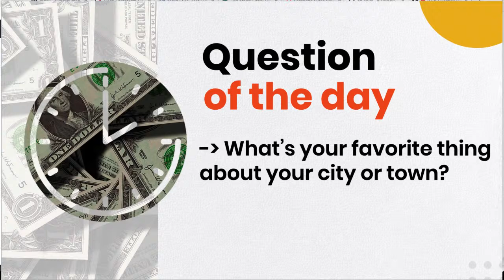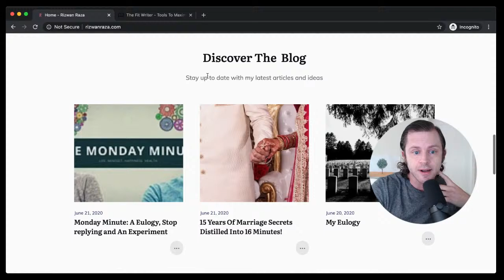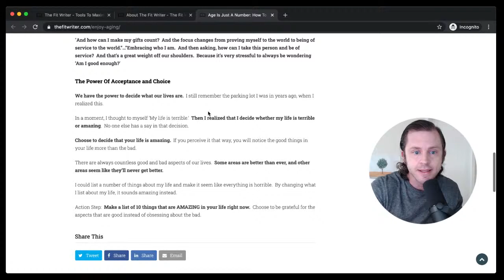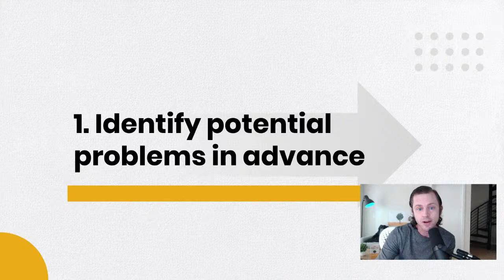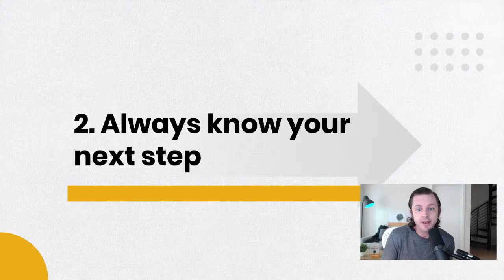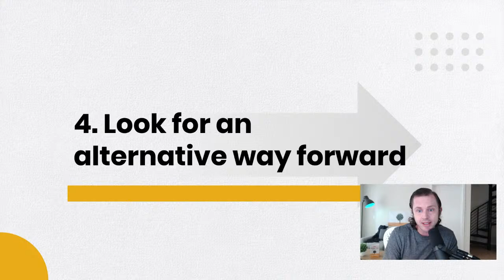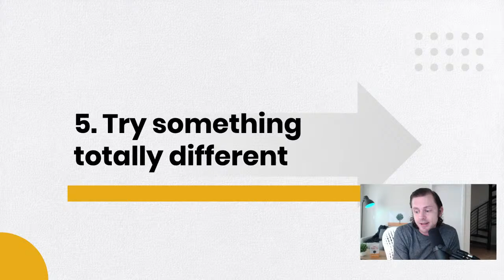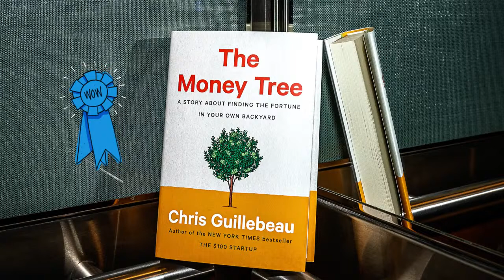What Holds You Back? How to Get Unstuck, + Q&A with Chris Guillebeau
In this new series, I'll share tips, stories, and ideas you can use to build financial security for yourself to do what's most important to you. It's all based on my new book, THE MONEY TREE: Finding the Fortune in Your Own Backyard.